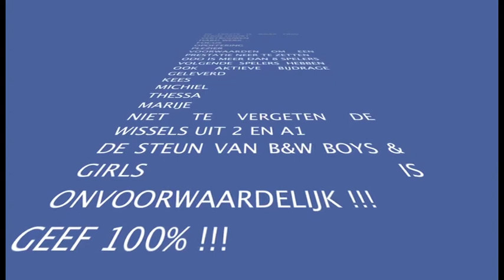Odo/Maasland 1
Highlights gedurende het lopende seizoen 13-14